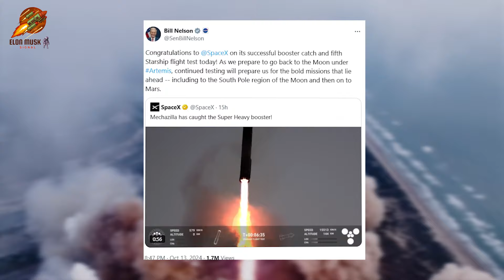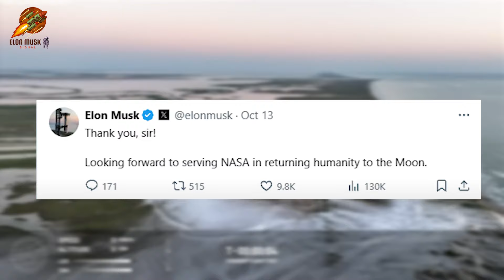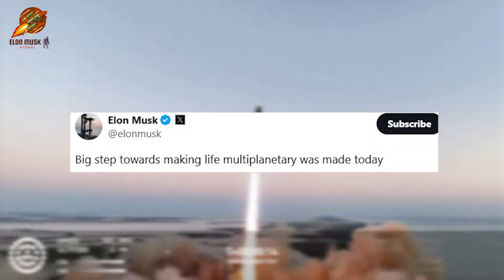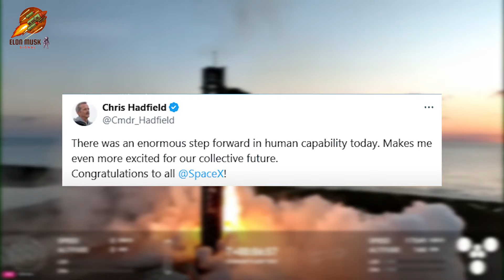NASA Makes Shocking Declaration After SpaceX's Successful Flight 5, What Future Awaits?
Discover the groundbreaking announcement from NASA following SpaceX's triumphant Flight 5! In this video, we delve into the implications of NASA's shocking declaration and what it means for the future of space exploration. As SpaceX continues to push the boundaries of technology with successful landings and innovative missions, find out how this partnership is reshaping the landscape of space travel